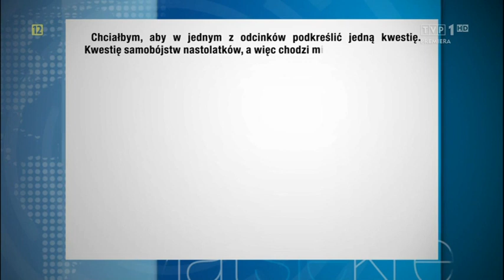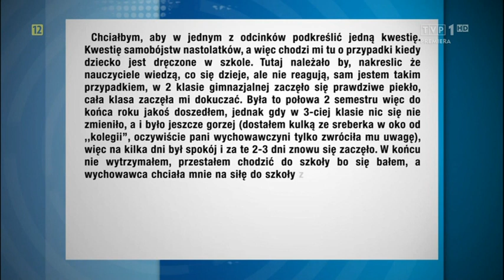Świat się kręci - Dziecięca przemoc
Plaga przemocy wśród nastolatków osiągnęła apogeum. W jaki sposób można pomóc dzieciom, które są gnębione w szkołach?